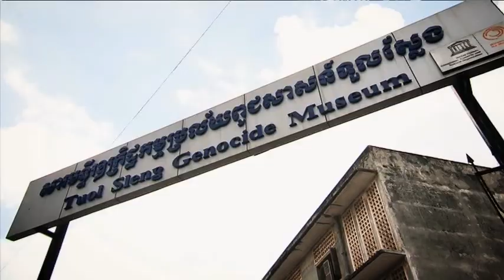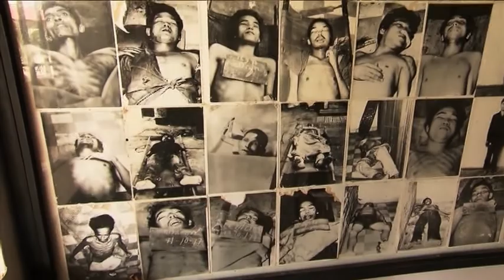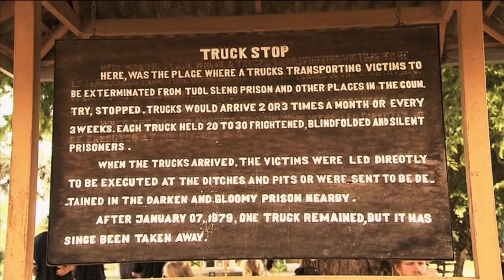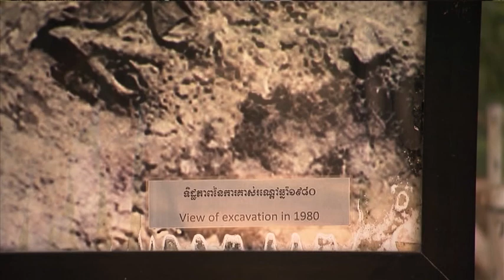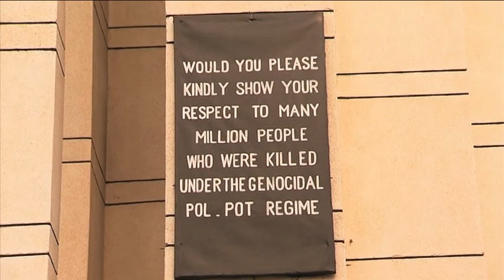Eagle Vision: Cambodia killing fields and prison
The young players are exposed to horrific sights and stories when arriving at the prison and killing fields in Cambodia